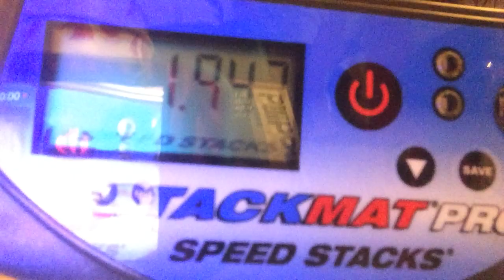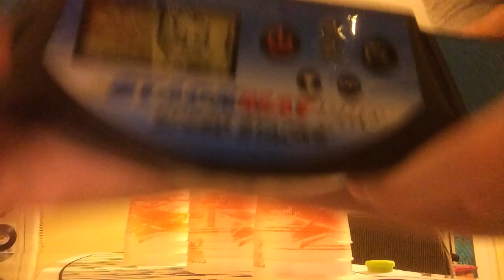November 2017 Team USA Video Log: 12.24X Overall